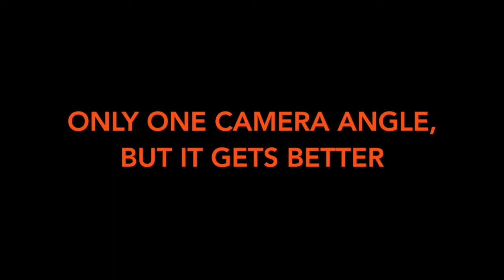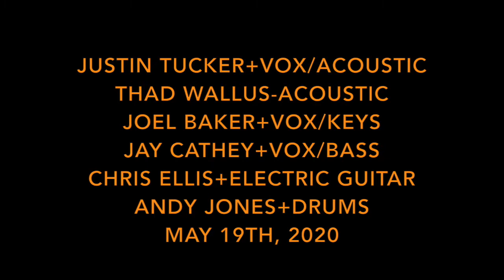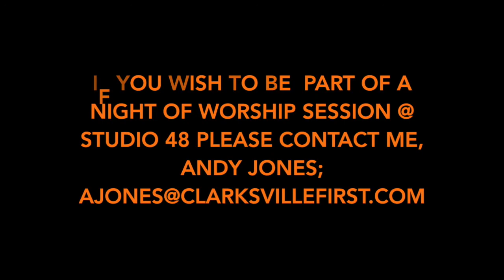Night Of Worship Series/ May 19, 2020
Studio 48-Southside TN
Including:
Justin Tucker / Living Hope Baptist
Thad Wallus / Hilldale Baptist
Joel Baker / FBC of Woodlawn
Jay Cathey / Community Of Hope
Chris Ellis / Community Of Hope
Andy Jones / Community Of Hope
Special appearance by Michael Higdon / Community Of Hope
Set List:
Reckless Love-Justin Tucker
Run To The Father-Justin Tucker
Here Again-Justin Tucker
No Longer Slaves-Justin Tucker / Joel Baker
Worthy Of Your Name-Justin Tucker
Do It Again-Jay Cathey / Justin Tucker